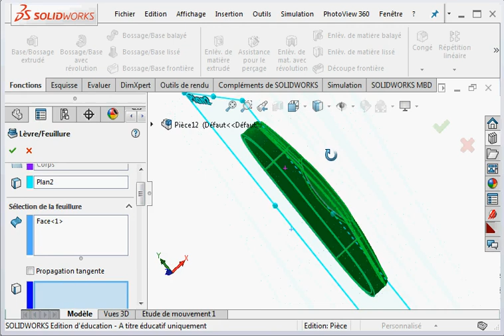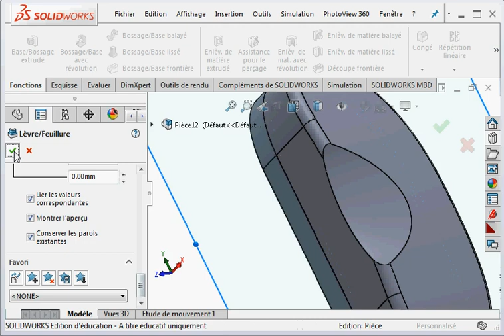5 Lèvre et feuillure